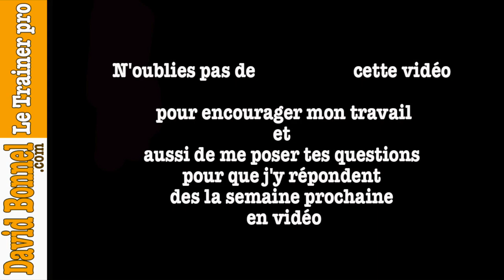Camp basket Paris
Ce camp basket Paris par Coach David Bonnel camp basket depuis la création de mon concept de training basketball et mon retour de Indiana prep school en 2016. Tu veux participer à mon camp d’été 29 de Paris voici le lien pour te pre-inscrire et
Plus de 900 joueurs et coaches (à l’été 2019) ont participé en Europe, en Afrique et en Amérique à mes camps de basket dans de nombreuses villes. Pour ce nouveau camp basket paris je serai avec mon ami et trainer Coach Patrick Régulier. Vu que ce camp est en aout nous en profiterons pour préparer physiquement, techniquement et mentalement les joueurs de basket lors de ce camp basket de paris . Patrick est trainer pro en Chine et c'est pour cela que nous nous comprenons car comme moi il a voyager et découvert à l’étranger le meilleur du basketball et une ouverture d'esprit très importante si on veux devenir un bon coach basket paris ! Lors de camp basket paris nous collaborerons afin de donner le meilleur à chaque joueur. Ce camp d’été basket Paris sera sans doute le plus dure physiquement de mes 28 autres camp basket ! Chaque joueur devra puiser dans ses ressources pour suivre le rythme technique et physique effrénés. Mais grâce à nos longues années d’expériences tu bénéficieras d'un encadrement à la pointe de ce qui se fait de mieux sur la planète basketball ! Tu veux être au top pour ta saison basket paris , tu peux l’être si tu viens à ce camp de basket car tu vas non seulement repousser tes limites physiques mais également beaucoup travailler tes techniques individuelles et répéter énormément. De plus lors de camp basket paris tu vas chaque jour marquer l’équivalent de 500 à 700 tirs. Est ce que tu vas progresser sur tes un contre un ? OUI !!! Est ce que tu vas progresser sur ton adresse et ta gestuelle de tir sur ce camp paris ? OUI !!!  Est ce que des le 2eme jour tu auras des courbatures ? OUI !!! Est ce que tu voudras revenir une seconde fois à mon camp basket paris ? OUI mais pas tout de suite car tu dois récupérer lol. Alors à bientôt.
🏀 Aider les joueurs au quotidien avec un contenu adapté en ligne c'est possible 🏀 Que penses tu de cette vidéo ? Est ce que cette vidéo t'a apporté quelque chose ? N’hésite pas à me demander des précisions via les commentaires en dessous.